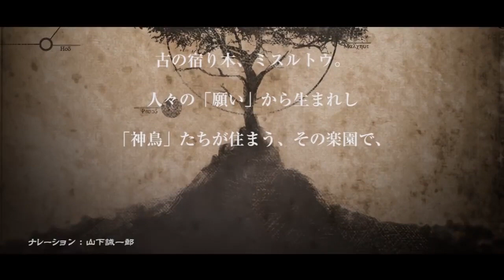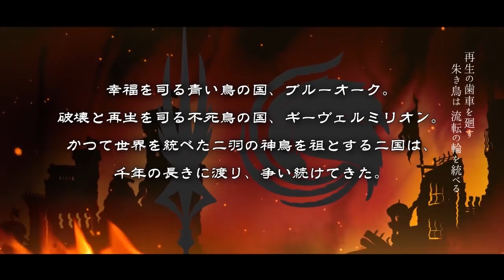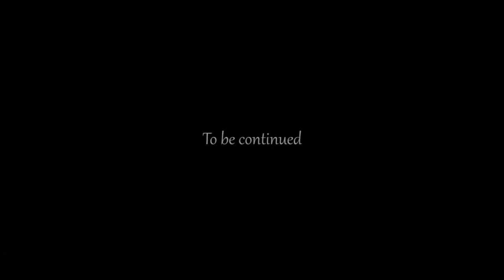【HASU】「ミスルトウ～魂の宿り木～」【COVER】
▼ Vocal & Tune & Time
HASU (@hasu_park)

▼ Mix
밀짝 (@Milukk_ng)

▼ Encoding
Ethan (@Ethan__Sing)